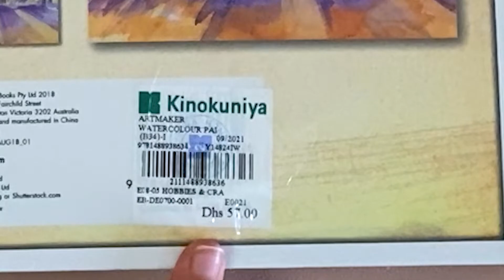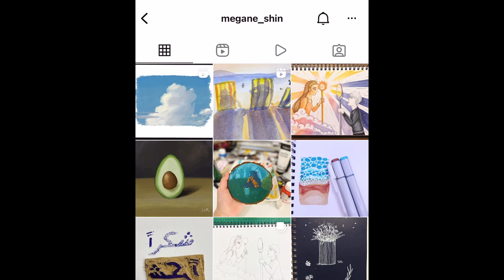تجربة الألوان المائية - Art Maker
تجربة التلوين المائي

اسم العلبة:
Art Maker Watercolour Masterclass

حساب الانستجرام:

Megane_shin@